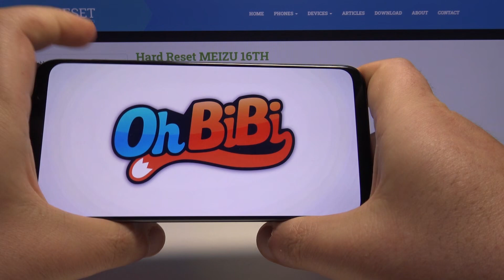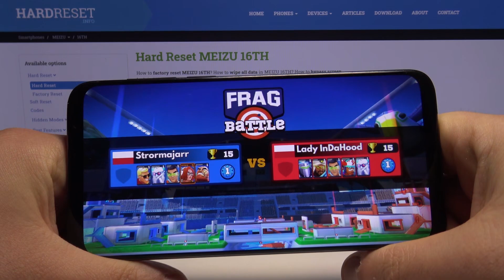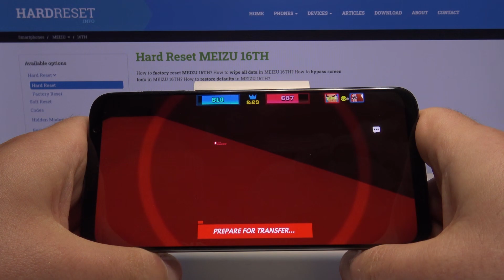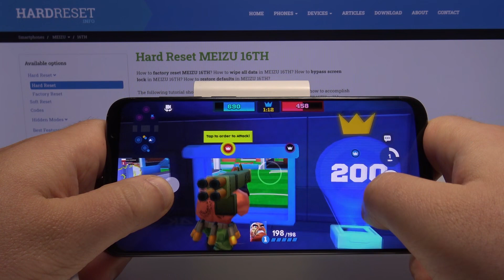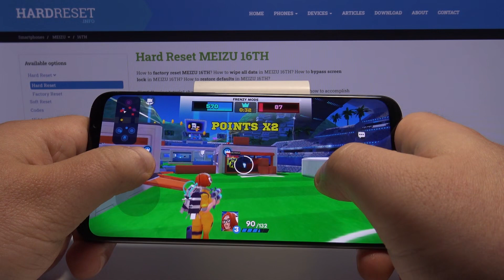Gameplay of FRAG Pro Shooter on Meizu 16 – Efficiency Test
Do you dream of playing FRAG Pro Shooter on your Meizu 16 phone, but you are not sure if it meets the perfect conditions for the game? Fortunately, today you will learn these and other useful information. Watch our short video to the end in which we show you an example of the game. We will check for you how it behaves on Meizu 16, if it experiences lags, errors and if it stutters. You can see more videos from the FRAG Pro Shooter game on our YT channel.

How to play on Meizu 16? See how FRAG Pro Shooter performs on Meizu 16. How many fps have Meizu 16 while gaming? How to check the performance of Meizu 16? How fast is Meizu 16?

PLATFORM OS Android 8.1 (Oreo), Flyme UI
  UFS 2.1

Meizu 16, Snapdragon 845, 6 GB RAM, fps, max settings, frames per second, performance, check, settings, game, test, performance check, quality, FRAG Pro Shooter